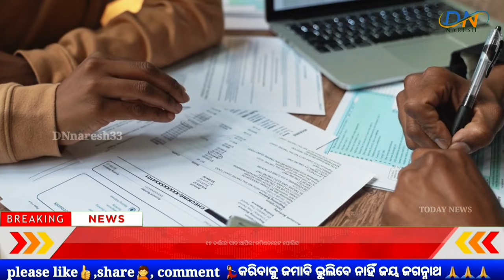PM Kisan 16th Installment Update | Madhubabu Pension Yojana - Odisha TV